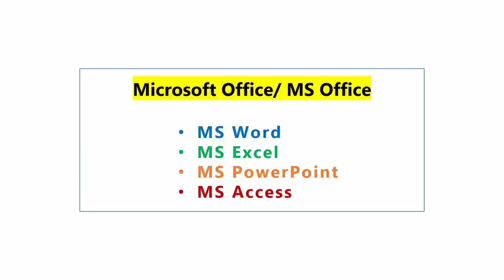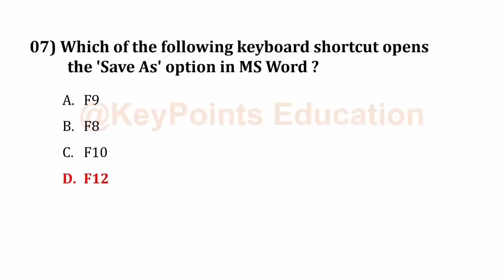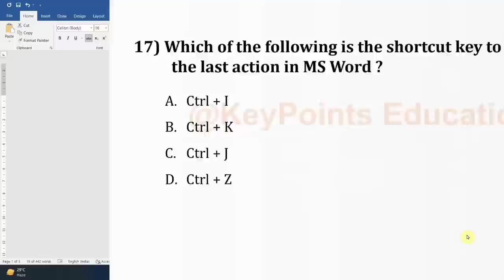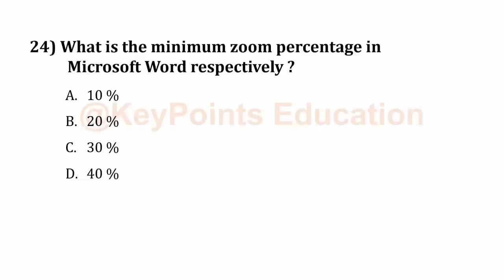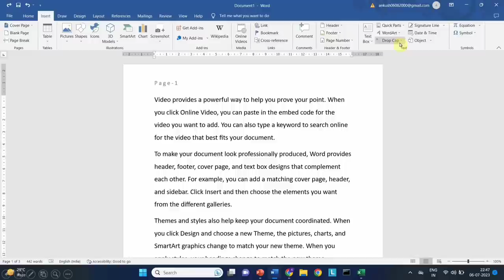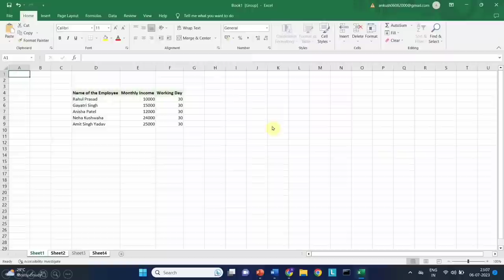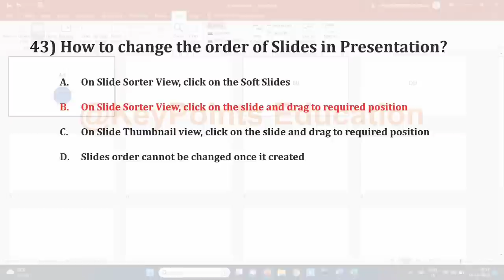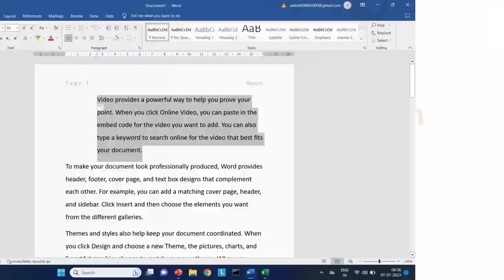Top 500 MS Office mcq Questions and Answer | Microsoft Office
इस Series के माध्यम से Top 500 Ms Office mcqs जो Previous Exams में Repeat किये गये हैं Cover किया जायेगा।